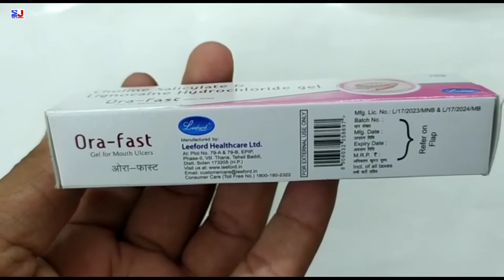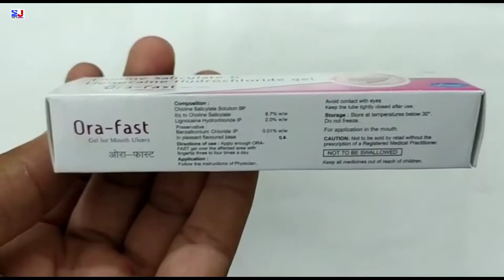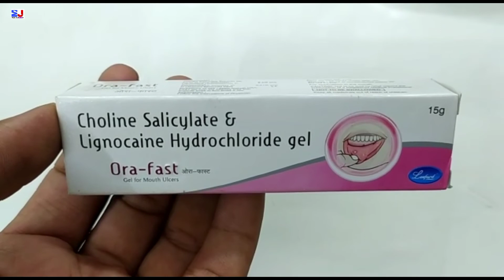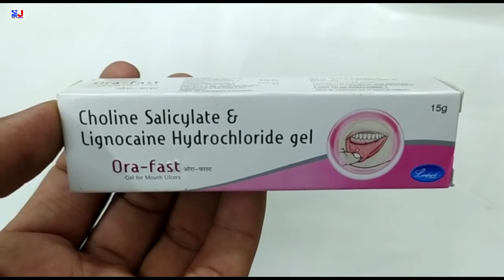Ora-Fast Gel | Choline Salicylate & Lignocaine Hydrochloride Gel uses | Ora Fast mouth ulcer Gel use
Ora-Fast Gel | Choline Salicylate & Lignocaine Hydrochloride Gel uses | Ora Fast mouth ulcer Gel uses side effects benefits dosage review in Hindi
orafast gel uses in Hindi
ora fast gel review

kindly note